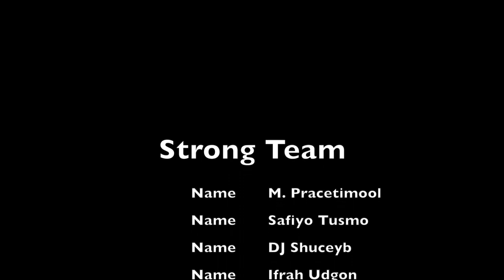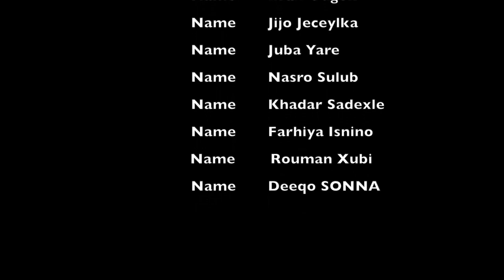SHORT FILIM: QADO & QISO 2019